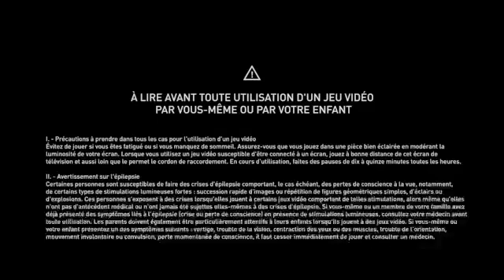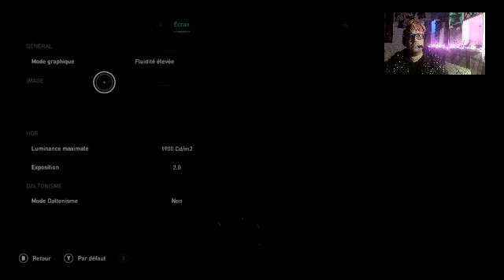✨💎🎮🔴 [FR/XBox Series X] 🎇ASSASSAINS CREED VALHALLA 🔴🕹️LIVE Un Weekend a Valha